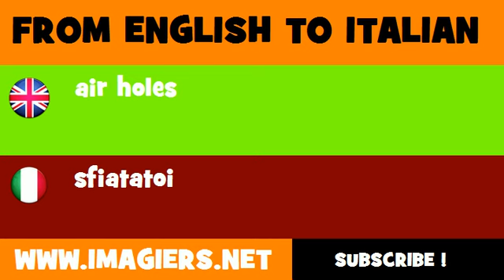FROM ENGLISH TO ITALIAN = air holes